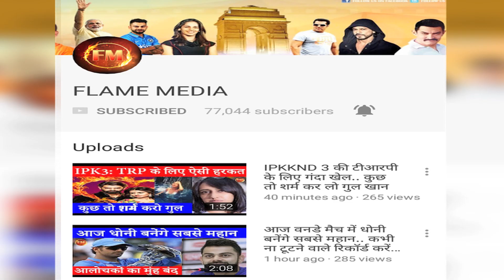वनडे सीरीज़ में ऑस्ट्रेलिया को हराकर इतिहास बदलने का मौका.. कर दो टीम इंडिया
वनडे सीरीज़ में ऑस्ट्रेलिया को हराकर इतिहास रचने का मौका.. कर दो टीम इंडिया